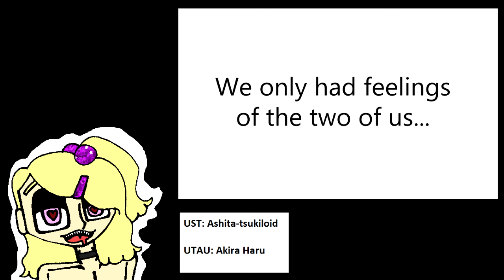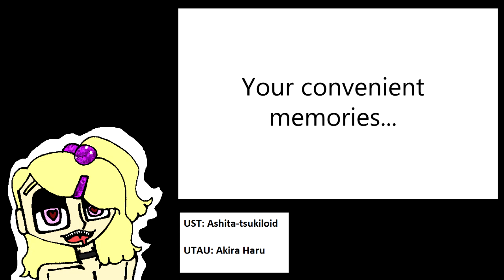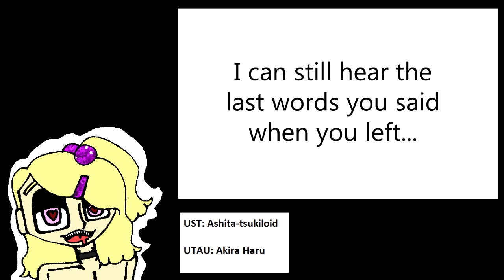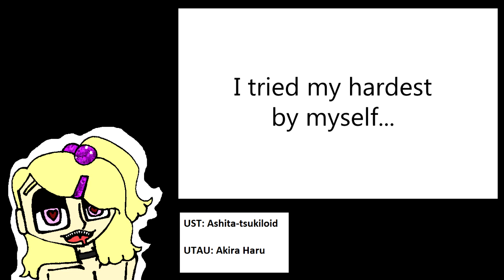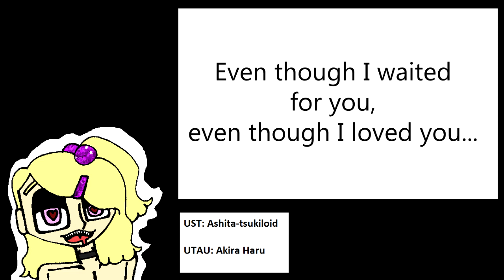[UTAU] Mememe [Akira Haru] -English Subs+Voicebank Download-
"Otaku's are the worst at love..."

So.